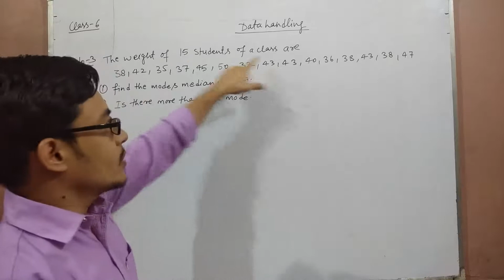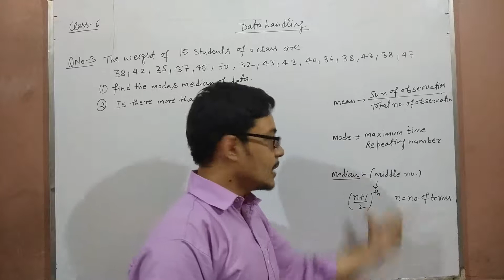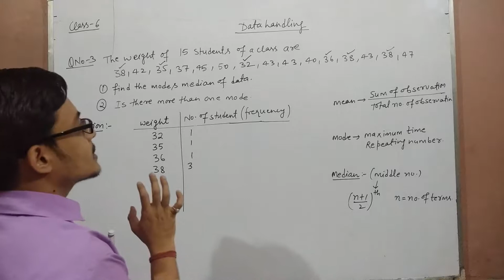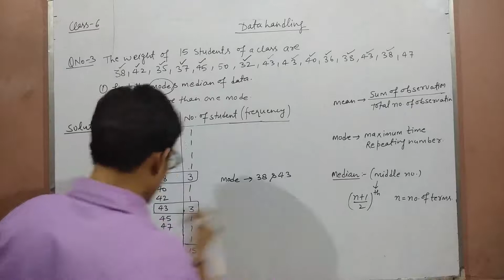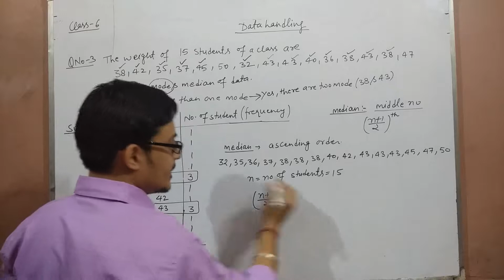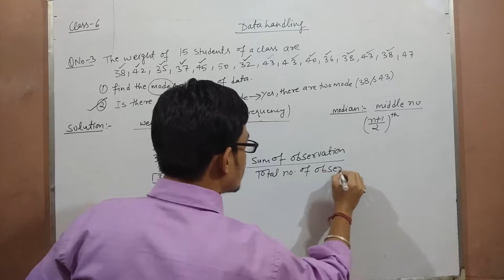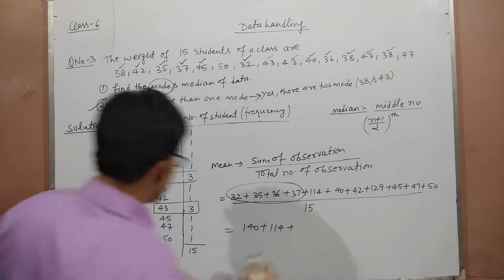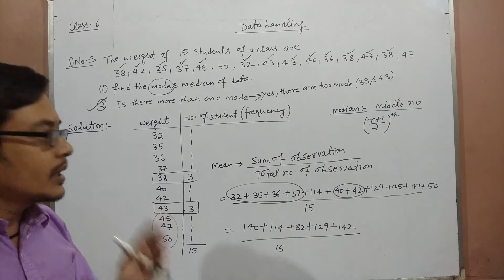Class-7 | Ch-3 | Data handling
how to find mean, median and mode